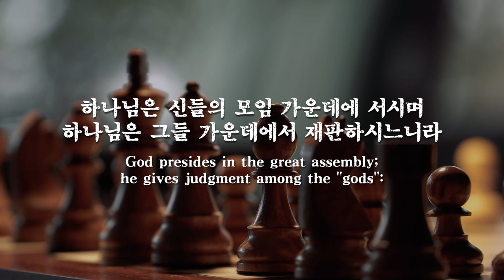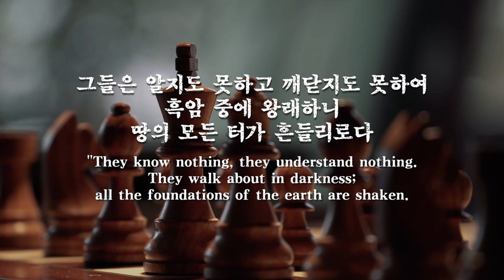파이프오르간 연주와 함께 듣는 시편 82편 PSALM 82